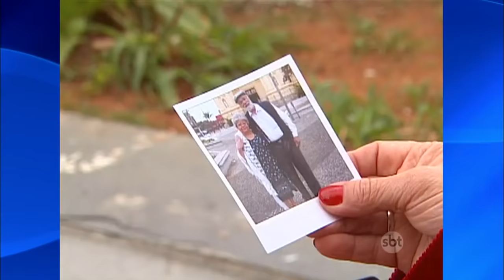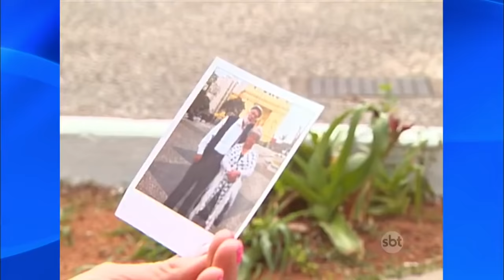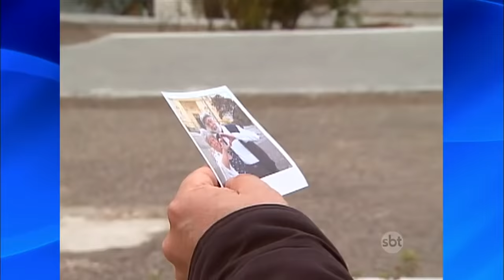Câmeras Escondidas (03/04/16) - Foto do Falecido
Nas Câmeras Escondidas desta semana, 03/04/16, tem a pegadinha Foto do Falecido.